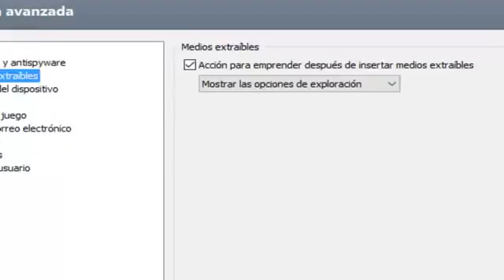Juego de Auto Para Niños Juego Entregas de Leche 2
Link del Video:

Link del Juego:

Link del Juego:

Link del Juego: